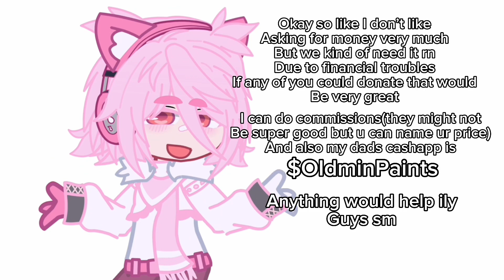[]Boing[]Yansim[]important[]Desc[]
THIS IS DEFINITELY YANSIM HAHA I NAMED IT YANSIM FOR REASONS LEAVE ME BE

Dads c*shapp  is $OldminPaints

Idk how I’ll do commissions but if u want my d|scord for one I can give it to u